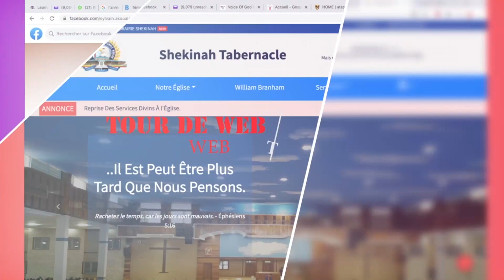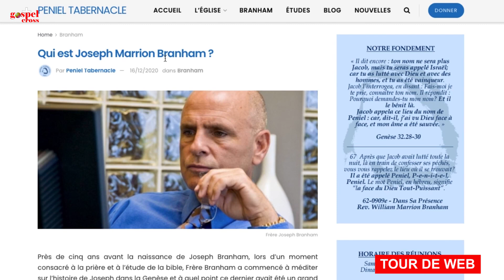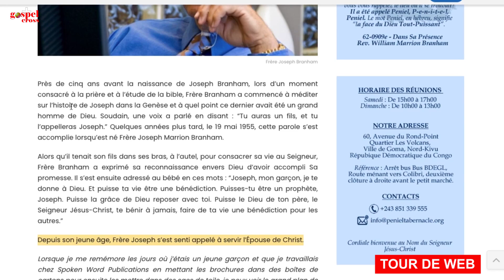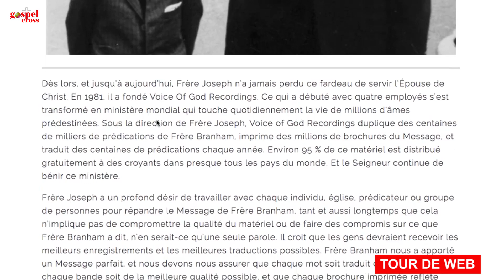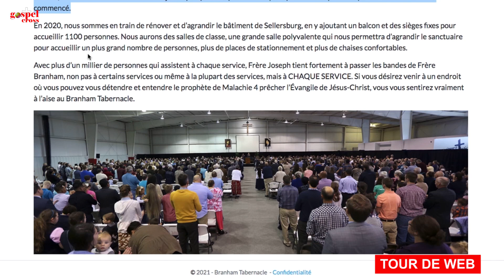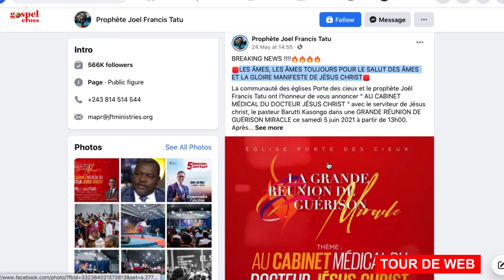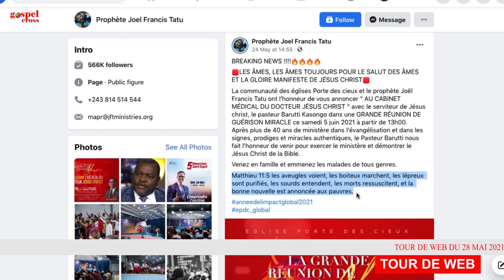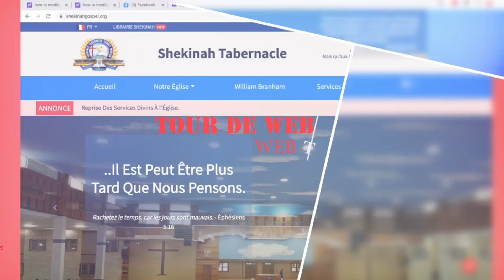TOUR DE WEB DU 28 MAI 2021 SPECIAL 66 ANS DE JOSEPH BRANHAM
Il a fêté ses 66 ans d'âge , mercredi 19 mai dernier. Frère Joseph Branham, pasteur de Branham tabernacle et président de la Voix de Dieu est né en 1955. Sa naissance a été annoncée 5 ans avant qu'il ne vienne au monde. Le jour de sa consécration , son père le prophète, a prédit qu'il sera un prophète comme lui et sa vie sera une bénédiction pour les autres. 66 ans aujourd'hui,  ce souhait est plus qu'une réalité, car de milliers d'âmes dans le monde sont bénies à travers son ministère. Nous dressons son portrait dans ce journal.